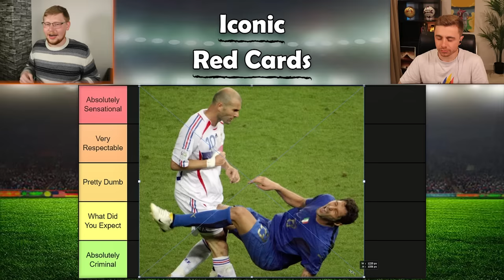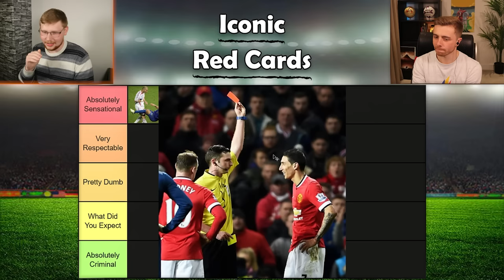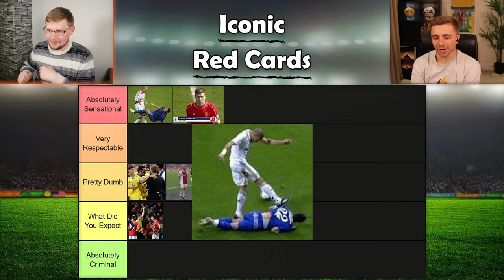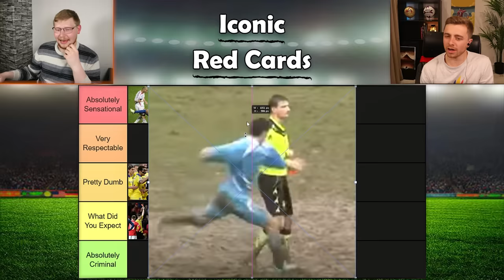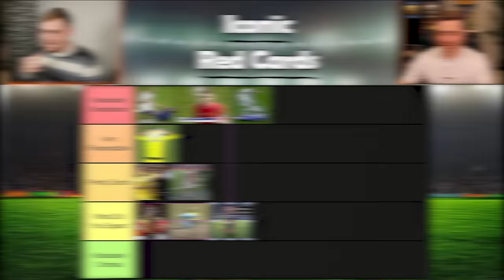Rating Iconic RED CARDS ft. ChrisMD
Footballers are very silly aren't they...

And here's my Instagram if you want to look at pictures of Ollie

00:01, 06:06 | ReauBeau - Wizkid feat. AVA NOVA [NCS Release]
00:59, 11:12 | Gelow & BPRTS - Sunshine [NCS Release]
02:01, 09:08 | False 9 - For The Night
03:40, 09:31 | Track: Poylow, Harry Taylor, MAD SNAX - Drop In The Ocean (feat. India Dupriez) [NCS Release]
04:53 | Unknown Brain - Hollywood Perfect (ft. NotEvenTanner) [NCS Release]
05:27 | JNATHYN - Dioma  [NCS Release]
07:49 | Raptures & VØNH & Halvorsen - Left Me Blind [NCS Release]
08:21 | Alisky - Grow (feat. VØR)  [NCS Release]
10:12 | Castion - Banger Machine [NCS Release]